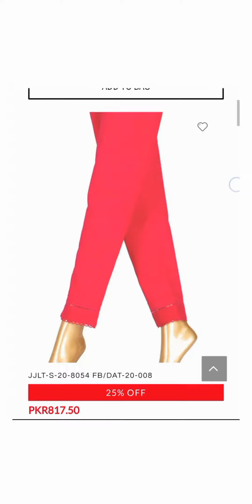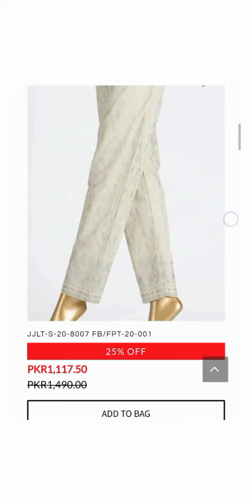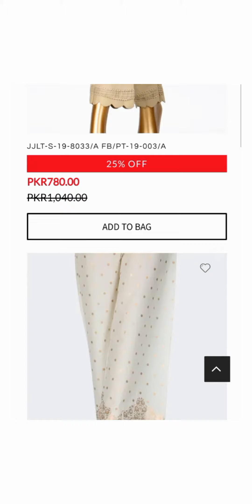J. Bottoms.. J. Sale 2020..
J. Bottoms sale 2020..
j.bottoms.
j.trousers.
fashion Inn.